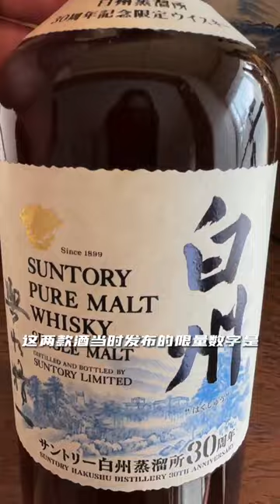山崎100周年，值得买吗？日本威士忌 日威 山崎100周年 yamazaki whisky japanesewhisky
山崎100周年庆生活动拉开帷幕，你知道这个活动要持续两年吗？！
视频满满干货，就是希望你不要踩坑！